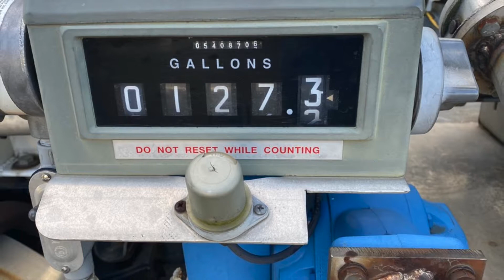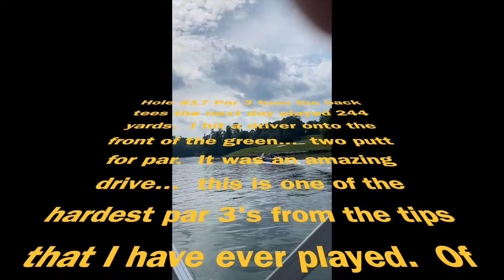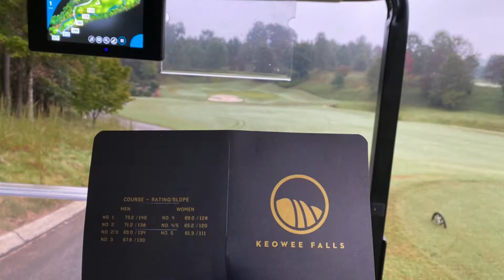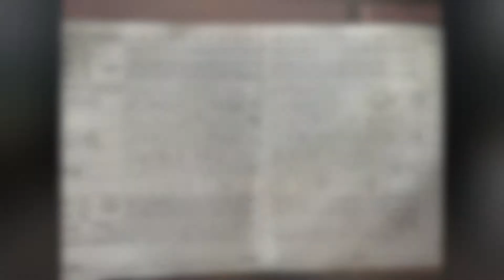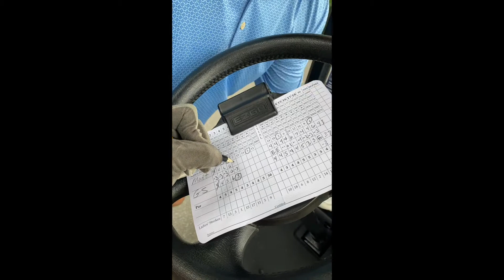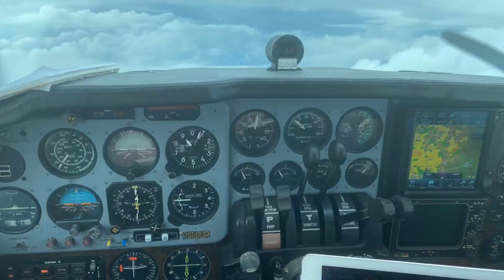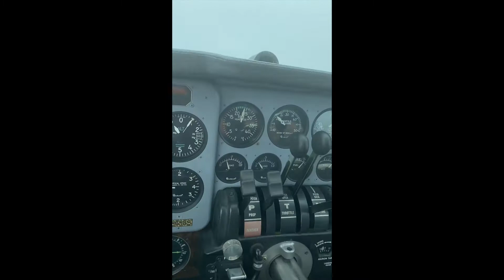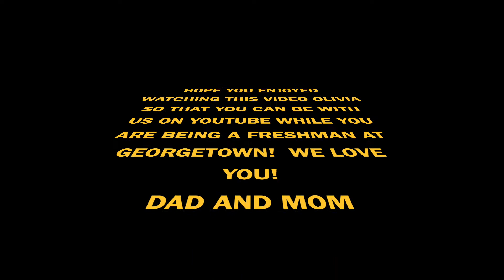THE CLIFF'S TRIP OCTOBER 1-3, 2021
This is a video of a quick trip from Pittsburgh PA to The Cliff's in South Carolina.  This is near Greenville SC and north of Clemson.  We flew down on Friday the 1st and came back on Sunday afternoon the 3rd.  On board were Captain Geoff Smathers, Jacki Smathers and Matt Laneve.  We had a great flight down and a stormy flight back.  Heavy Rain.  Flew RNAV RW5 into Pickens County and RNAV 26 into Butler County.  We played 36 holes at the Falls and 18 holes at the Vineyards.  On departure from Pickens the Beechcraft Baron BE58's N6658S's co-pilot door popped open at 2,000 feet and 150 MPH.  This required an immediate turn back to the airport for landing and to secure the door.  Needless to say it scared Matt and my wife!  I heard a loud wind noise right before the door popped open and I was going to turn back.  We had dinner with Barb and Dale Lichy and Dayna and Matt Laneve at a very good local restaurant.  We also went boating on Lake Keowee.  The airplane is a 1975 Beechcraft Baron B58.  N6658S